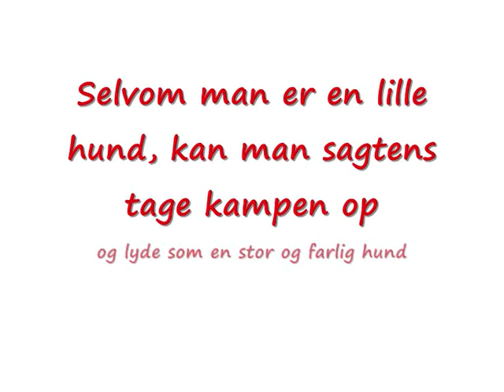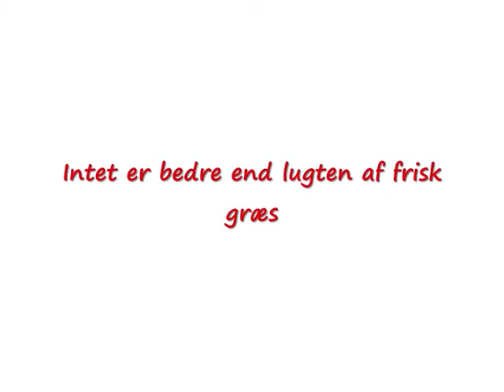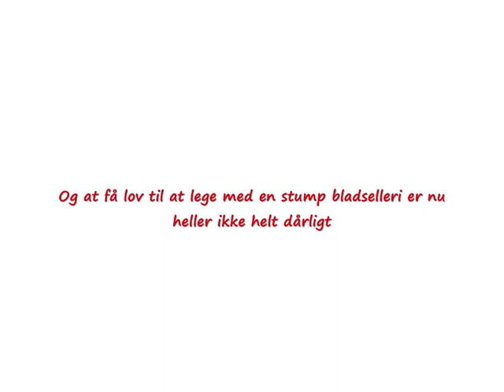Naja d. 17. maj 2014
En lille hurtig film klippet sammen af forskellige videoklip af Naja fra d. 17. maj 2014 hvor vi sad i haven og hyggede. Vejret var godt og Naja viser hvor glad og sjovt hun havde det :)